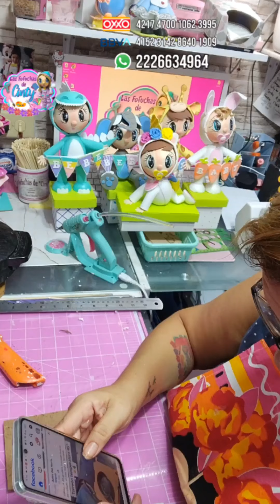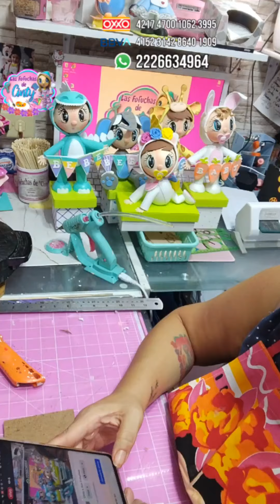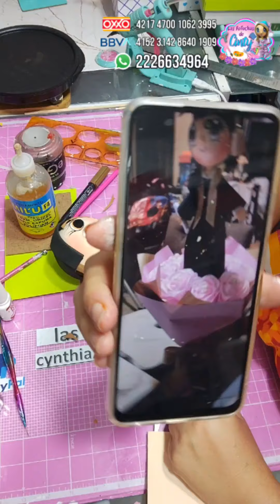clase 910 bebe disfraz abejita